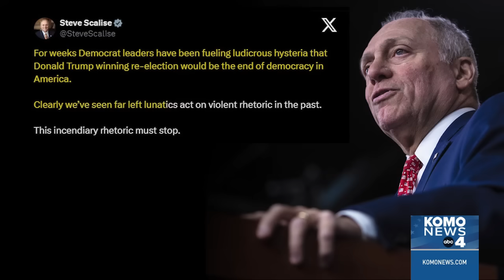FBI identifies gunman as Thomas Matthew Crooks in Trump assassination attempt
The man who tried to assassinate former President Donald J. Trump during a political rally was identified as 20-year-old Thomas Matthew Crooks of Bethel Park, Pennsylvania.

It remains unclear why Crooks fired shots at Trump as the assassination attempt is being investigated. The FBI didn't disclose the shooter's when they spoke during the news conference.

Authorities explained that the shooter's DNA and biometrics were being examined during the ongoing investigation. The rally site in Butler, Pennsylvania is still an active crime scene.

Photo courtesy of Getty Images.